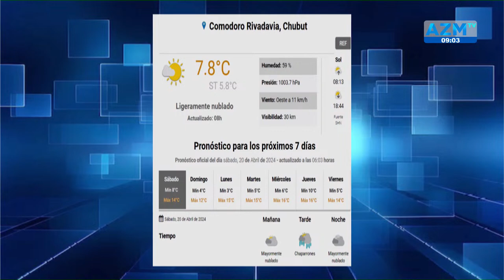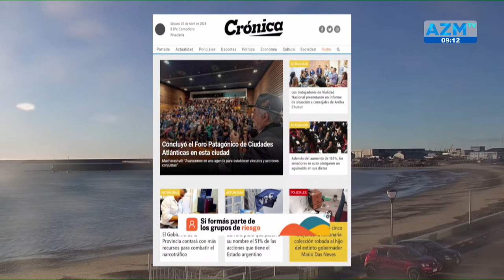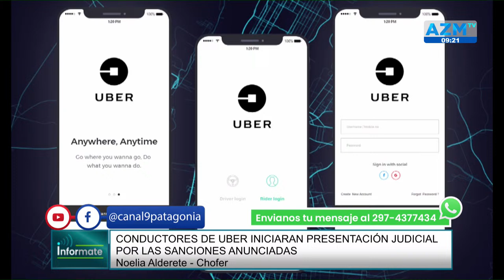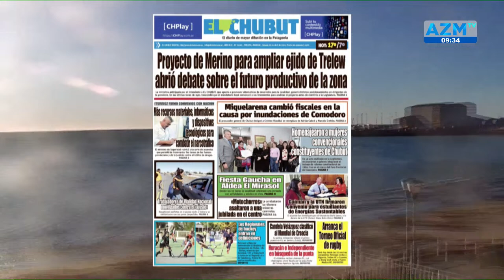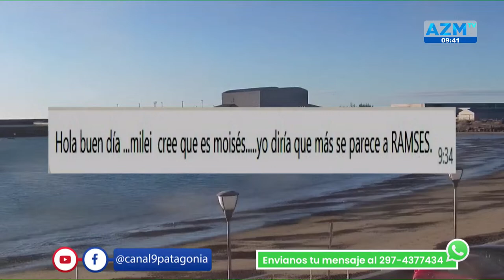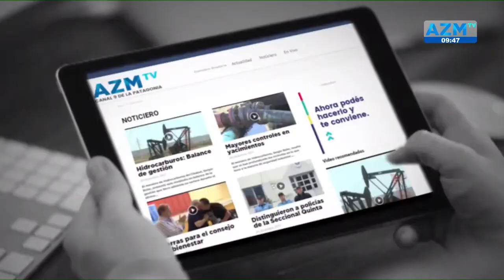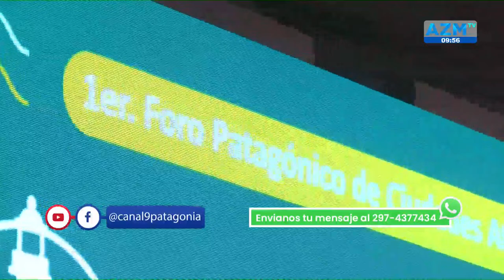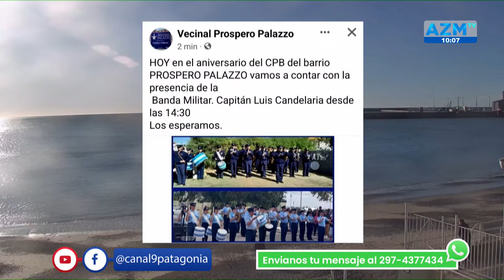INFORMATE | NOTICIAS EN VIVO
TODA LA ACTUALIDAD DE COMODORO Y LA REGIÓN
DE LUNES A VIERNES DE 8 A 9 HS
SABADOS Y FERIADOS DE 9 A 10 HS